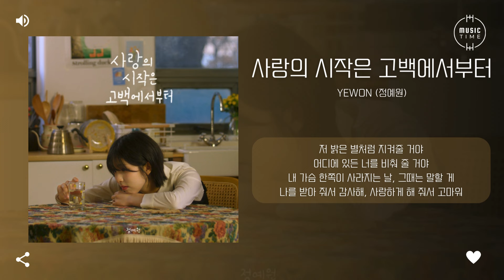YEWON (정예원) - 사랑의 시작은 고백에서부터 [가사]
아티스트:정예원 (YEWON)
유형:싱글
장르:발라드
스타일:발라드
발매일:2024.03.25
유통사:오감엔터테인먼트
기획사:헬로라이브뮤직